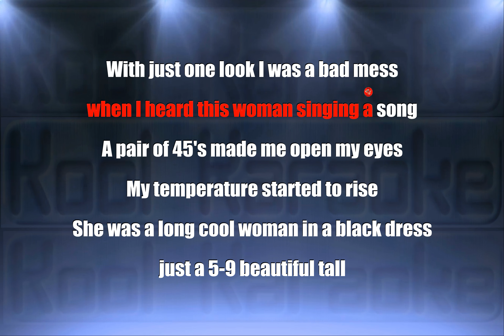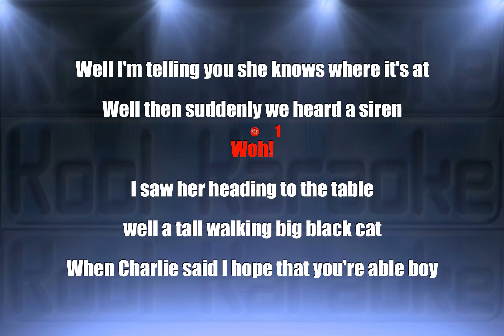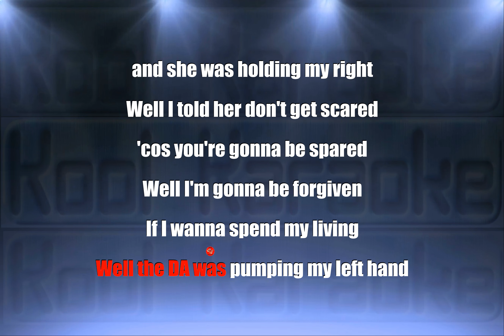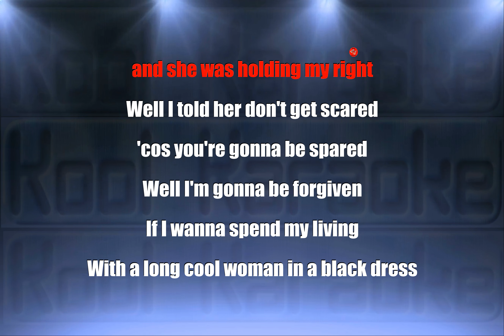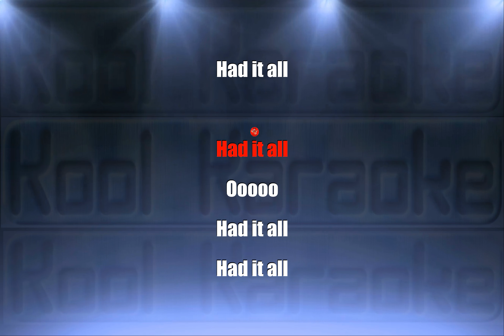The Hollies - Long cool woman in a black dress (Karaoke Version) VT